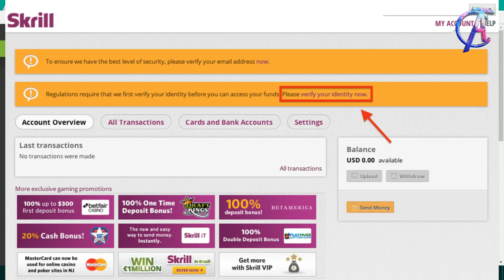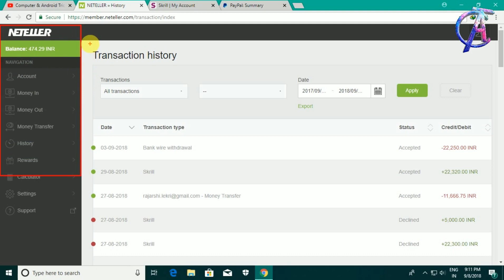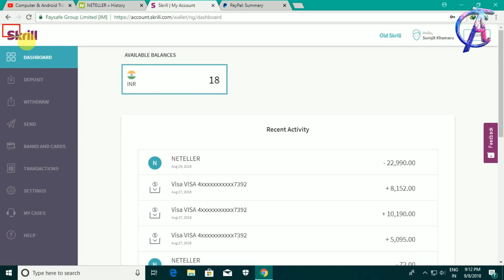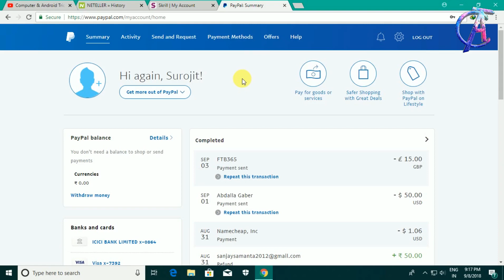Neteller, Skrill, Paypal Money Deposit In Hindi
Are You need neteller, skrill, paypal money Deposit, please contract me "whatsapp number":- 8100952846
Neteller Deposit
Deposits and withdrawals are free of charge through NETELLER. ... If you have deposited your trading account using credit/debit card, the only option available to withdraw is a bank wire (USD/EUR) to your personal bank account. 5. Minimum amount for deposit through NETELLER is 10.00 USD or equivalent in another currency.
How do I deposit money into Neteller?
How can I add my bank account in Neteller?
Can I deposit cash into my credit card?
Can we transfer money from Neteller to Paytm?
Can I transfer money from Neteller to bank account?
Is Neteller legal in India?
What is the use of Neteller?
Can we withdraw money from bet365?
Skrill Deposit
To transfer money with this e-commerce site, you create a free Skrill account and deposit funds into your Skrill wallet using a wire transfer or credit or debit card. You can withdraw your funds to a bank account or send money to other Skrill users' wallets.
Can I transfer money from Skrill to bank account?
How do I deposit from mpesa to Skrill?
Does Skrill accept Bitcoin?
How long does it take to withdraw money from Skrill?
What is Skrill Mastercard?
What is swift in skrill?
What is the swift code for State Bank of India?
What is swift code of IDBI Bank?
Is IFSC code same as Swift code?
What does swift code mean?
In a few days, PayPal will deposit two small amounts into your account. You'll need to confirm those two amounts in PayPal to verify your account. When you see these deposits hit your bank account, log into PayPal and click the “Wallet” link.
Can you deposit a check with someone else's name on it?
How do I deposit a check?

Hello, Friends Welcome to Computer & Android Tricks Youtube Channel.
I am Apurba Khamaru, I started this channel on Jul 8th, 2016 for those who love technology and also love to earn online money. I review all types of interesting application, new हेलो दोस्तों Computer & Android Tricks यूट्यूब चैनल पर आपका स्वयगत हैं.
Gadgets, and Giving My Opinion. I am trying to understand you these all things in the easiest possible way.

About: Computer & Android Tricks is a YouTube Channel, where you will find technological any problem solved videos in Hindi, New Video is Posted.